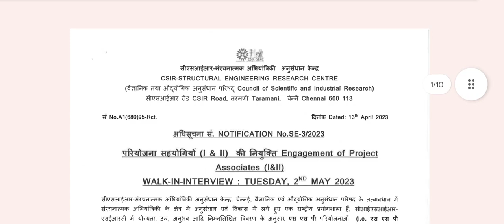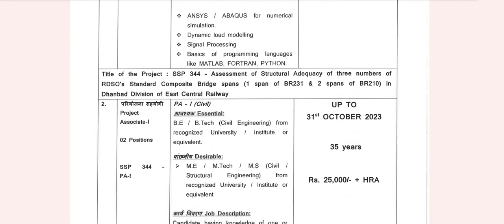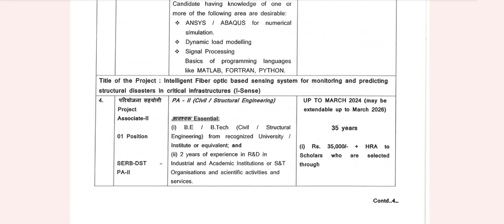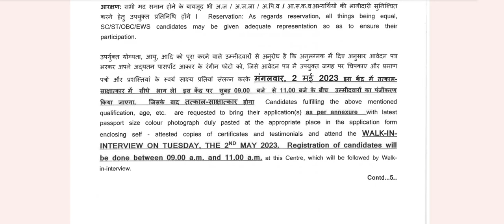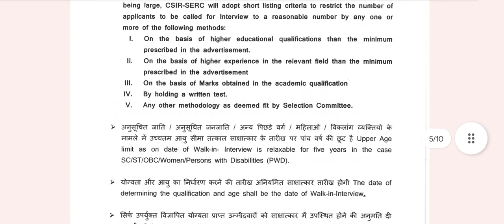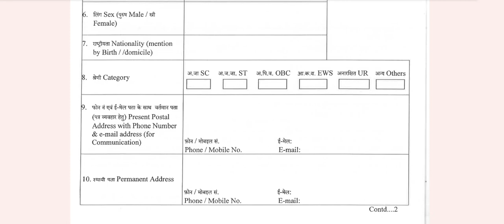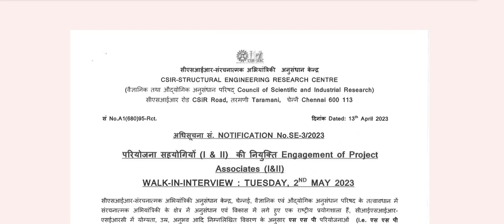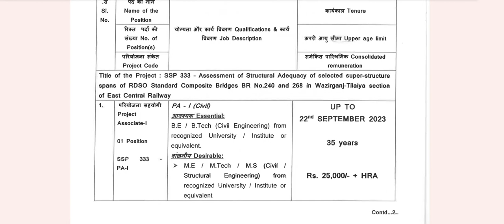CSIR Notification 2023 - Project Associates I & II Post Recruitment - Civil Engineering Post.